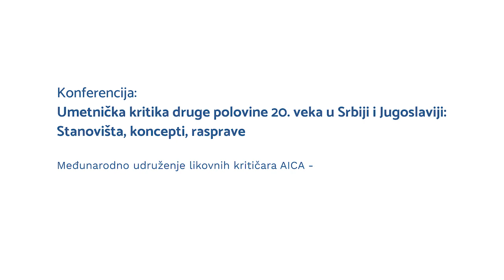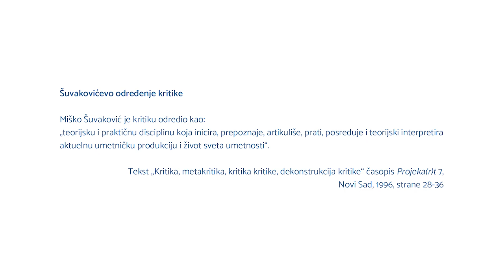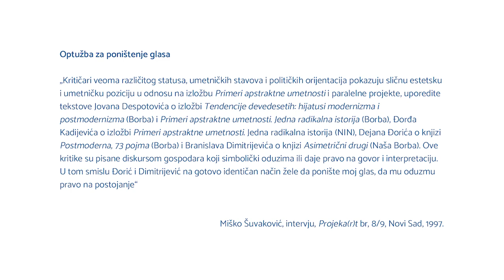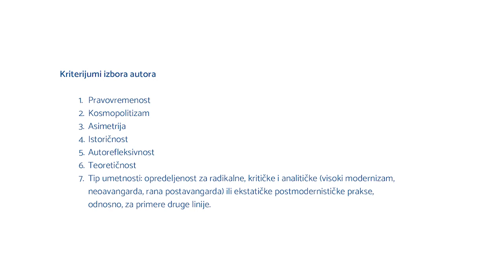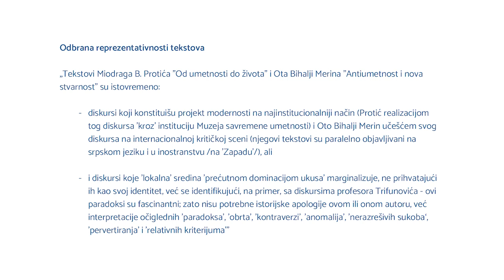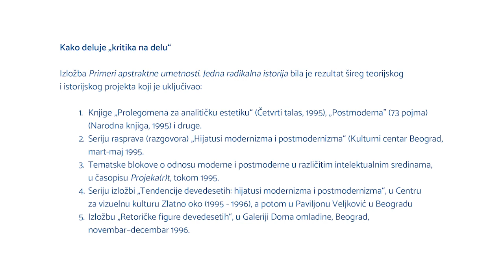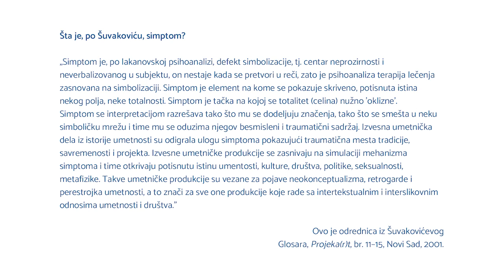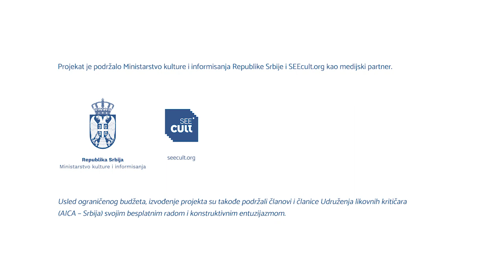Stevan Vuković: Polemike oko pozicije kritike u tekstualnoj delatnosti Miška Šuvakovića devedesetih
AICA Serbia konferencija 2020: Stanovišta, koncepti, rasprave

Predavanje: Stevan Vuković, "Polemike oko pozicije kritike u tekstualnoj delatnosti Miška Šuvakovića devedesetih"

ZOOM premijera: subota 12. decembar 2020, 18:00.
YouTube premijera: nedelja, 13. decembar 2020, 12:00.

IZ PREDAVANJA:

"U tekstu pod naslovom “Kritika, metakritika, kritika kritike, dekonstrukcija kritike” objavljenom u časopisu Projeka(r)t, 7, Novi Sad, 1996, Miško Šuvaković je kritiku odredio kao “teorijsku i praktičnu disciplinu koja inicira, prepoznaje, artikuliše, prati, posreduje i teorijski interpretira aktuelnu umetničku produkciju i život sveta umetnosti”. U odnosu na umetničku praksu pozicionirao ju je kao ‘drugostepenu’, a u odnosu na istoriju umetnosti i estetiku kao ‘prvostepenu’ praksu, tvrdeći da kritika kroz ‘saradnju sa umetnicima, galeristima, kustosima, izdavačima, publikom i kolekcionarima konstituiše aktuelni i konkretni svet umetnosti”. Istoričar umenosti Jovan Despotović je to određenje doveo u pitanje. U polemičkom tekstu pod nazivom Kritika ’Kritika kritike’, on je osporio i takvu hijerarhizaciju tekstualnih žanrova, kao i logiku njenog spoja sa Šuvakovićevom tezom o pokretačkom potencijalu kritike. Branislav Dimitrijević je potom u tekstu pod nazivom “Post-Post-Anti….”, objavljenom u listu Naša Borba, osporio Šuvakovićeva određenja različitih tekstualnih žanrova, pa i kritike, a umetnici Mirjana Đorđević i Ivan Ilić, sa kojima je tada Miško Šuvaković veoma intenzivno sarađivao, i kao kustos i kao teoretičar umetnosti, dali su intervju, u kome su istakli zahtev da “se ispravi pogrešno isčitavanje, odnosno učitavanje” u njihove radove..."

O KONFERENCIJI:

Međunarodno udruženje likovnih kritičara AICA – sekcija Srbija
Konferencija, Beograd, decembar 2020 – januar 2021

Stanovišta, koncepti, rasprave
Umetnička kritika druge polovine 20. veka u Srbiji i Jugoslaviji

Ovim projektom Udruženje likovnih kritičara AICA-Srbija nastavlja prekinute niti diskusije o likovnoj kritici i teoriji, njenim značenjima, metodima i društvenim efektima, oslanjajući se na dobre sintetičke istoriografske prakse prethodnog razdoblja i koristeći ih kao odskočnu dasku za premošćavanje danas vladajućeg revizionizma i a-istorijske, halucinogene “kostimirane drame” kao omiljenog žanra kulturnih industrija.

Pilot izdanje projekta će predstaviti šest izlaganja istoričarki umetnosti, likovnih kritičarki i teoretičara kulture i medija: to su Stevan Vuković, Jelena Stojanović, Vladimir Jerić Vlidi, Jelena Vesić, Maja Ćirić i Dejan Vasić. Za razliku od ranijih monografskih i sintetičkih pristupa i oblika istorizacije likovne kritike, ovaj istraživačko-predavački korpus će pre svega postaviti akcent na medijske, epistemološke, rodne, kontekstualne i političke okvire u kojima se odvijaju partikularni kritički aktovi i formira kritika-kao-društveno-delovanje.

Izlaganja će biti izvedena u video formatu, sa pratećom diskusijom na platformi ZOOM za 100 posetilaca i učesnica; dan kasnije, snimak svakog predavanja i diskusije će za širu publiku biti dostupan na AICA Srbija YouTube kanalu.